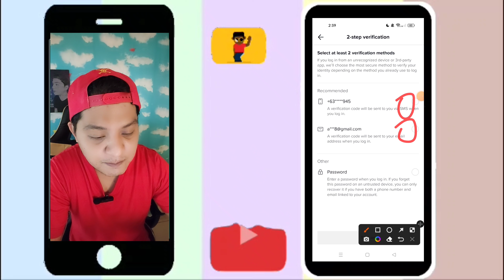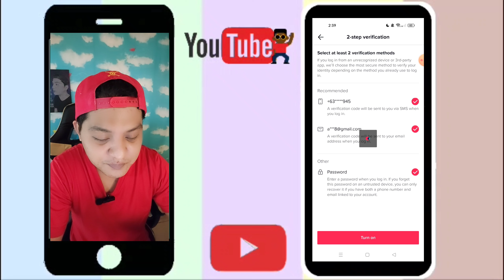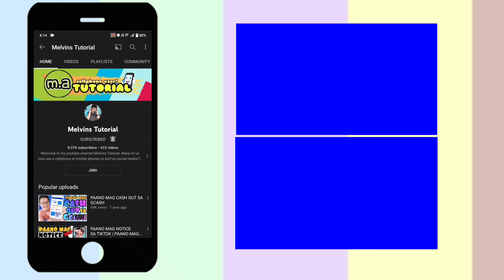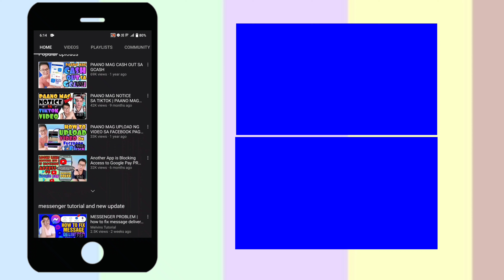PAANO MAG TURN ON NG 2 STEP VERIFICATION SA TIKTOK | how to protect TikTok account to avoid hack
TikTok: How to Turn On 2-Step Verification
Step 1: Tap “Me” in the bottom-right corner of the screen.
Step 2: Tap the three dots in the top-right corner of the screen.
Step 3: Tap “Security.”
Step 4: Tap “2-step verification.